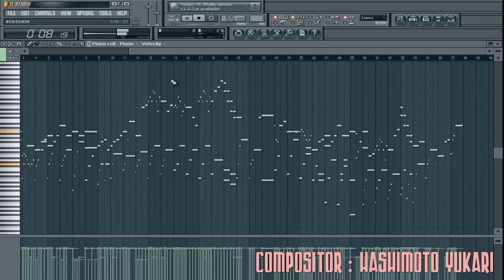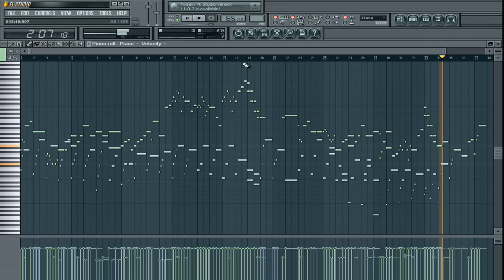(FLP) Lost my pieces Toradora cover Fl Studio | Deoxys Beats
Esto no es una base solo es un cover que hice por simple gusto :D también les dejo el proyecto del fl studio para que alguien la utilice ? xd

Compositor :  Hashimoto Yukari